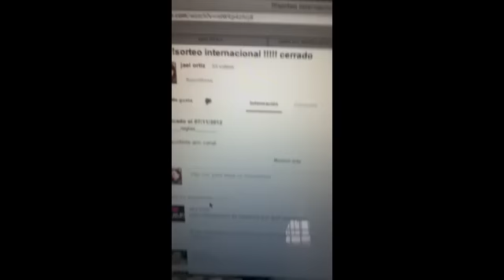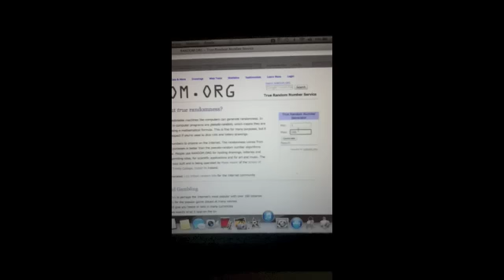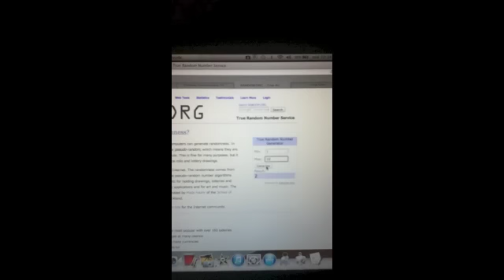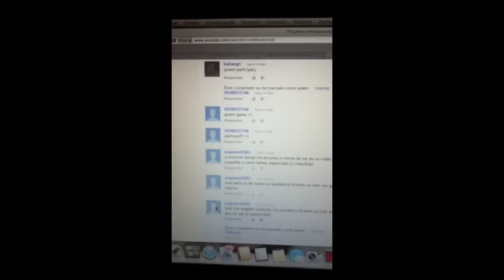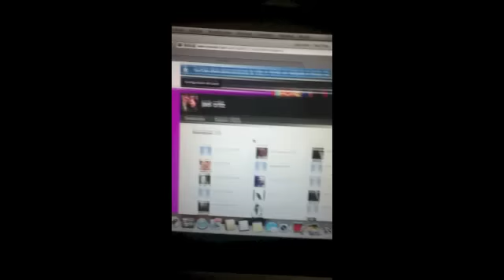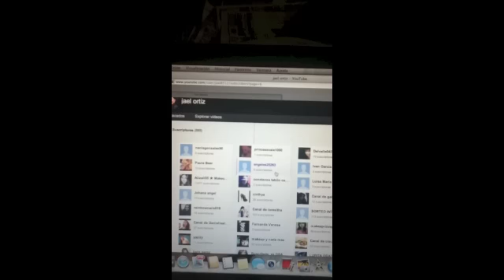ganadora del sorteo!!!